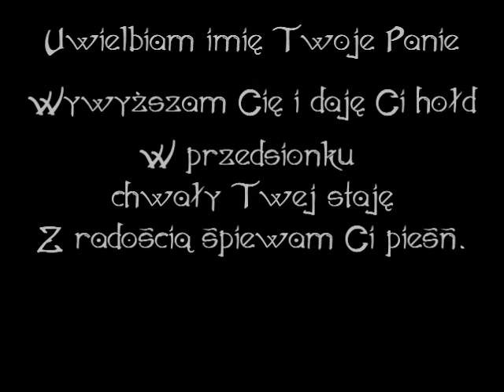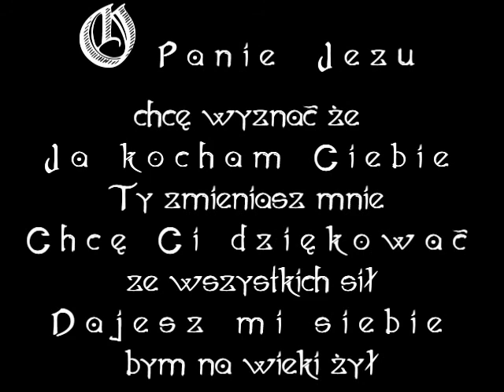Uwielbiam Imię Twoje Panie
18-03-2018 Msza Święta z Modlitwą o Uzdrowienia
oraz Wieczór Chwały